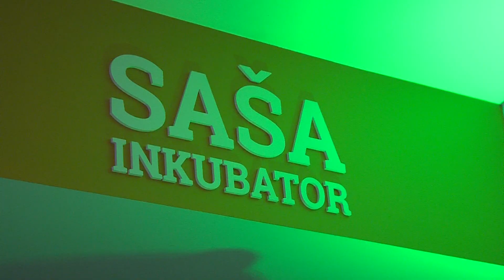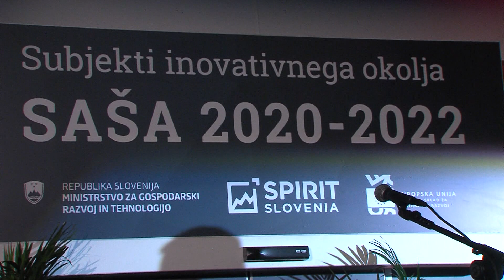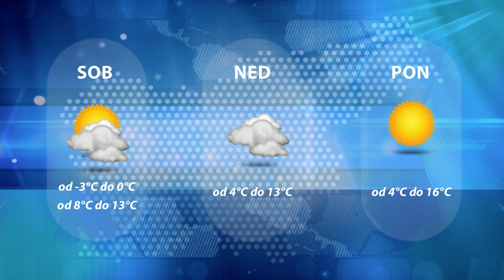Dogodki dneva 31.1.2020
Podžupan sprejel gospodarstvenike in obrtnike.
V soseski Frenga še tretji blok.
100 tisočakov za kmetijstvo.
Oslabljena Rogaška nemočna proti Sutjeski.